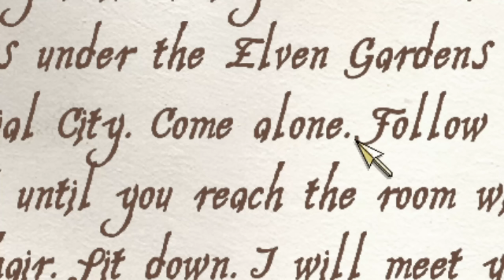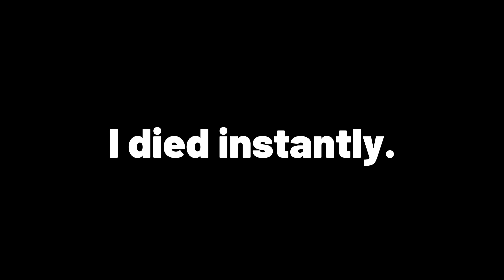I joined a cult and lived to tell the tale | Let's Play the Elder Scrolls IV: Oblivion | Ep.4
Mcdoubles back again with a brand new video and today we're going to continue our Elder Scrolls IV: Oblivion journey, this time by continuing the main story (and getting into some shenanigans all along the way!)

I joined a Mythic Dawn cult, and I lived to tell the tale.